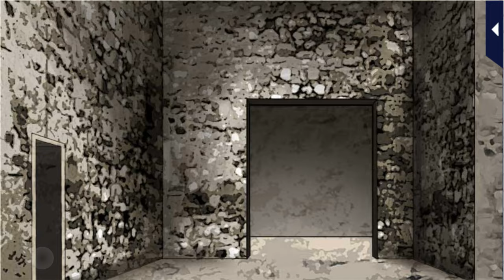Kissed by the Baddest Bidder [Main Story His PoV] Soryu Oh